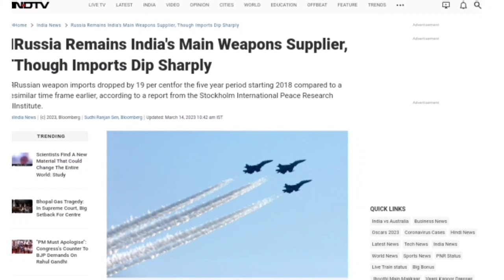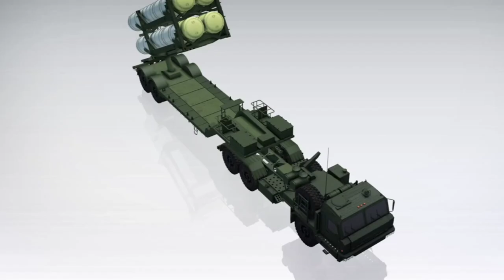Russia Remains India's Main Weapons Supplier, Though Imports Dip, Stockholm international reports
india still largest arms importer in the world, Stockholm international peace research centre report ।
Russia Remains India's Main Weapons Supplier, Though Imports Dip Sharply